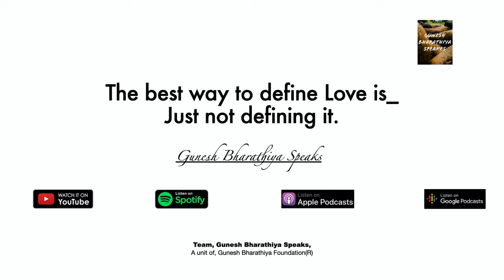The best way to define love is, Just not defining it || Gunesh Bharathiya Speaks Special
"Love is something that sets you free,
Love is something that makes you feel secured,
Love is something that helps you to improve yourself every minute,
and love is something that makes this world a beautiful place."
- Gunesh Bharathiya.

Team Gunesh Bharathiya Speaks,
A Unit of
Gunesh Bharathiya Foundation®